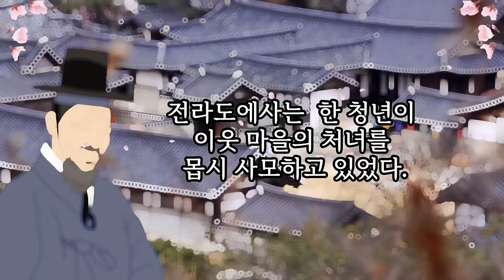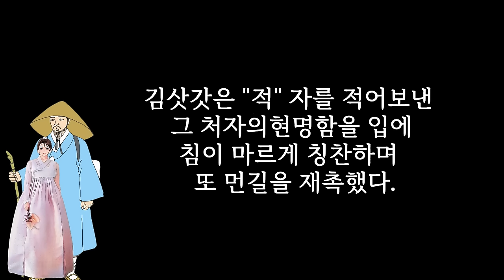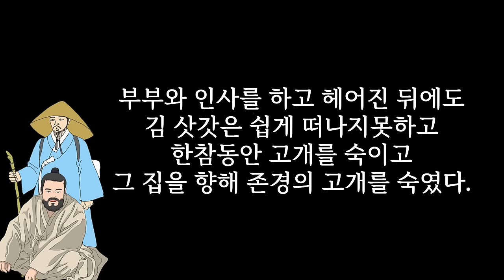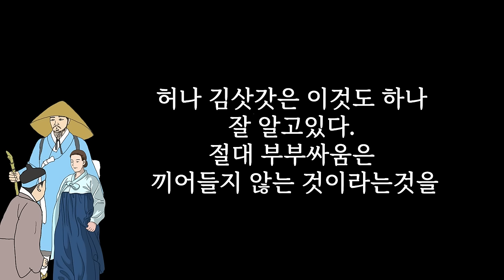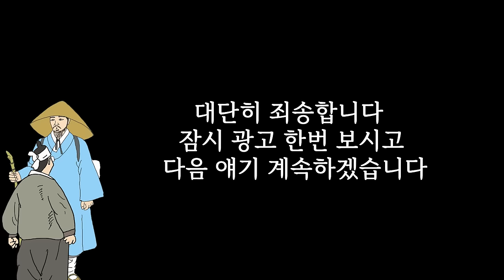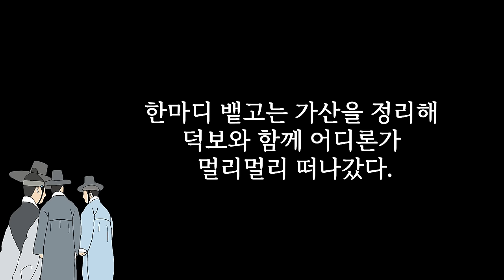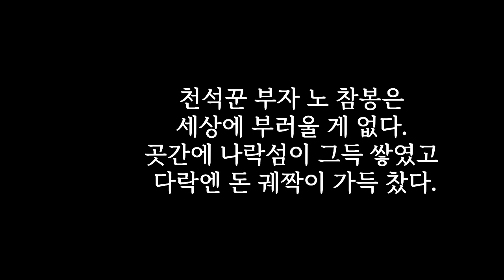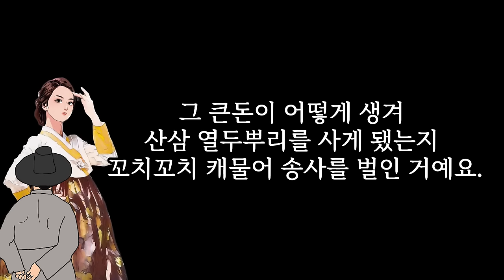김 삿갓 새로운 유랑기 와 섹시한 야담 이야기.... 등등 [해학과 웃음이 가득한 이야기]